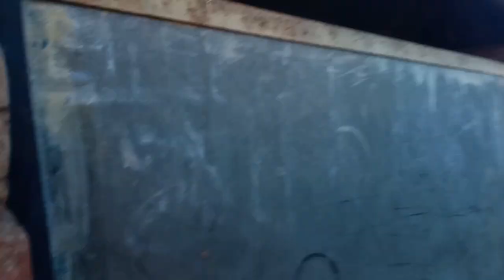hamari bakriyo ko khol diya ☺️ ||Devendra petsvlog।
tranding

tranding

tranding